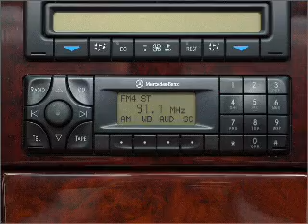2002 Mercedes-Benz E-Class - WATERFORD PA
Year: 2002
Make: Mercedes-Benz
Model: E-Class
Trim: E320
Engine: 3.2 liter 6 cylinder 18 valve
Transmission: 5-Speed Automatic
Color: Black
Mileage: 123062
Address:
1010 ROUTE 19 NORTH